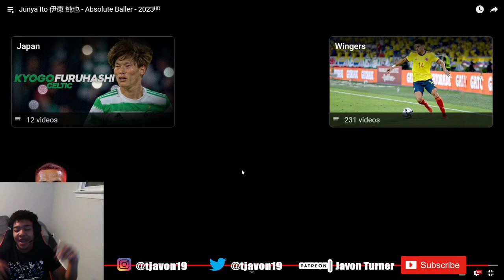Junya Ito 伊東 純也 Goals & Skills Reaction!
Junya Ito 伊東 純也 Japanese Footballer who playes for Reims